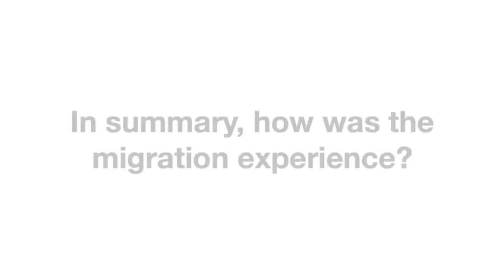Case Study - Cottenham Village College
Mike Fishpoole, Network Manager at Cottenham Village College talks about a recent migration to Windows Platform project delivered by ACS.